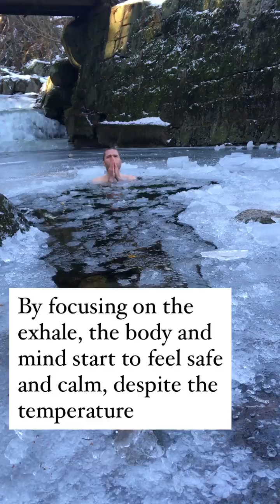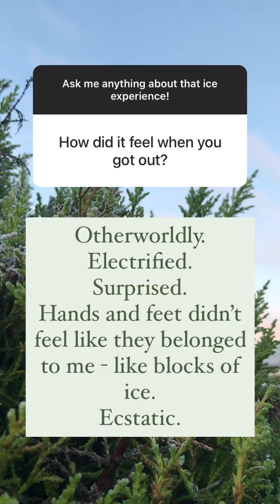Wim Hof Method in action in Poland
Trust your body. Trust that you are built to survive. Trust that your instincts will show you the way. Trust that you can endure harsh conditions. Trust that you will know when is enough. Trust that you will recover. Trust that you will warm up afterwards. Trust that it will make you stronger and happier. Trust that the cold is a mighty teacher.

I learn that from the legendary Wim Hof!

You can find out more about my events, online courses and much more on my

If you'd like to learn more about the Wim Hof Method, please